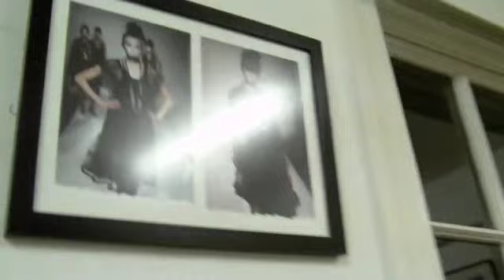Mei Hui Liu : Victim Fashion Street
A visit to the East London studio of Fashion Designer Mei Hui Liu